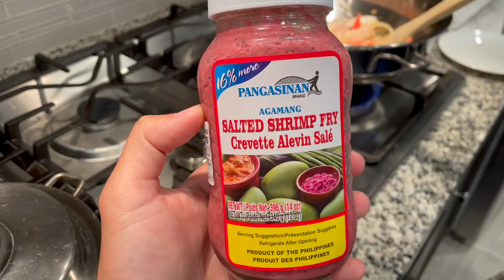GINISANG KANGKONG with Fried Pork Chop / How to cook